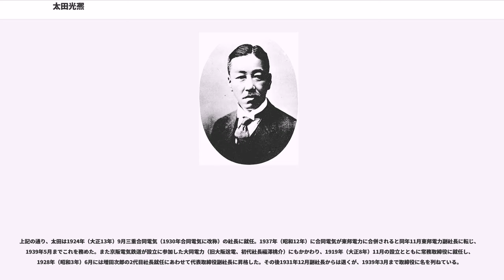太田光凞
太田 光凞（おおた みつひろ、1874年 - 1939年10月14日）は、日本の実業家。京阪電気鉄道社長、会長などを務めた。

山口県出身。1898年（明治31年）東京帝国大学法科法英科を卒業後、鉄道省に奉職する。京阪電気鉄道設立（1906年）時の専務取締役渡辺嘉一より鉄道省からの人材斡旋を依頼されたのをきっかけに、実業界を目指す第一歩として1907年（明治40年）自らが鉄道省を辞して京阪電気鉄道に入社し、庶務課長に就任。建設中だった京阪本線の線路選定や用地買収等一切の事務を担当した。

開業後も同社の実務を切り回し、1910年（明治43年）取締役就任、1911年（明治44年）には常務取締役、1925年（大正14年）には農林大臣就任のため退任した岡崎邦輔の後を受ける形で社長に就任する。この間、1918年には伊勢電気鉄道（のちの三重交通神都線を運営。近鉄名古屋線の前身会社とは別）の社長に就任し、1924年には伊勢電気鉄道などが合併して成立した三重合同電気（後の合同電気）の社長にも就いた。

太田は京阪電気鉄道を経営するにあたり、和歌山水力電気や日高川水力電気の買収による和歌山県進出（和歌山支店設置）、京津電気軌道の合併、新京阪鉄道の建設、名古屋急行電鉄の免許取得など、積極経営を続けた。和歌山支店に関連し、阪和電気鉄道への和歌山側の電力送電権を獲得する役目を果たしたことから1925年（大正15年）同社発起人に加入するとともに会社設立委員に加わり、同年設立時には京阪電気鉄道名義で1万株（後に合同電気名義で1万株、最終的には個人名義で1,000株）を出資して取締役に選任され、財界・中央、特に鉄道省との幅広い人脈を活用して阪和電気鉄道に重要な役割を果たした。

こうした拡大政策は立憲政友会との親密な関係による部分もあり、1929年に五私鉄疑獄事件が発覚した際には検挙・収監されたが、2ヶ月後に保釈されている。最終的に太田は不起訴となった（名古屋急行電鉄の項目も参照）。太田自身は著書『電鉄生活三十年』の中で、政友会から特別の便宜を受けていたとは考えていないと記している。しかし積極経営は昭和恐慌で行き詰まり、過剰投資を回収できずに業績は減配から無配へと悪化する。この対応として人員整理の断行、和歌山支店の合同電気への譲渡、新京阪鉄道の京阪電気鉄道への合併と経営立て直しに奔走した。1936年（昭和11年）会長に就任するが、1939年（昭和14年）に相談役へと退き、直後の10月14日、食道癌のため死去した。

没後の1963年（昭和38年）、京阪は悲願であった大阪都心への乗り入れ（淀屋橋延長線）を地下線で実現する。このとき、地下トンネルのポータル上には当時の社長村岡四郎の揮毫になる「先覚志茲成」（先覚の志、ここに成る）という扁額が、太田の孫の手で除幕される形で設置された。また、寝屋川市香里の自宅の庭に植えられていたキンモクセイの木は、村岡四郎宅に移植ののち、1968年（昭和43年）に香里園駅上り線（1番線）脇の植え込みに再移植された（来歴を示す看板が横に設置されている）。

上記の通り、太田は1924年（大正13年）9月三重合同電気（1930年合同電気に改称）の社長に就任。1937年（昭和12年）に合同電気が東邦電力に合併されると同年11月東邦電力副社長に転じ、1939年5月までこれを務めた。また京阪電気鉄道が設立に参加した大同電力（旧大阪送電、初代社長福澤桃介）にもかかわり、1919年（大正8年）11月の設立とともに常務取締役に就任し、1928年（昭和3年）6月には増田次郎の2代目社長就任にあわせて代表取締役副社長に昇格した。その後1931年12月副社長からは退くが、1939年3月まで取締役に名を列ねている。